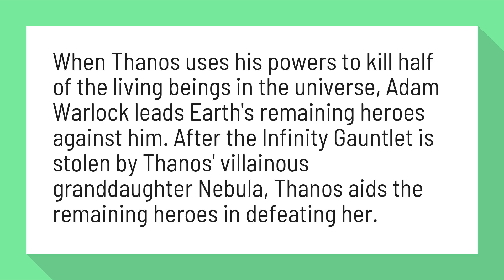Who kills Thanos Infinity War?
When Thanos uses his powers to kill half of the living beings in the universe, Adam Warlock leads Earth's remaining heroes against him. After the Infinity Gauntlet is stolen by Thanos' villainous granddaughter Nebula, Thanos aids the remaining heroes in defeating her.

Reference:
The Infinity Gauntlet - Wikipedia